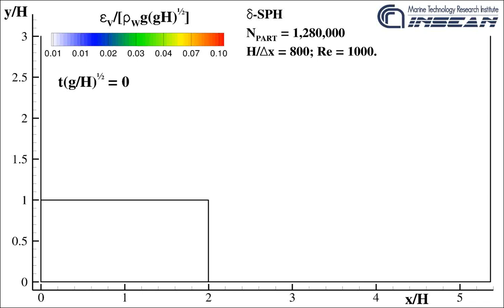DAM-BREAK Flow Re1000 N800 DdotD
Time evolution of the Volume-specific dissipation for a Shallow-Water  Breaking wave at Re = 1000 using 1,280,000 liquid particles.

A. Colagrossi, B. Bouscasse, S. Marrone, Energy decomposition analysis for viscous free-surface flows, Phys. Rev. E, Vol. 92, pp. 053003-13, (2015).

S. Marrone, A. Colagrossi, A. Di Mascio, D. Le Touzé,  Analysis of free-surface flows through energy considerations: Single-phase versus two-phase modeling, Physical Review E 93 (5), 053113, (2016).